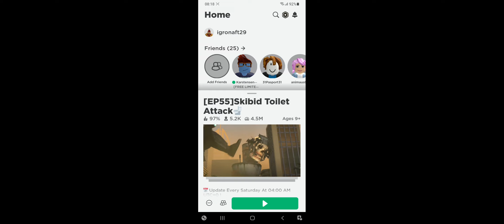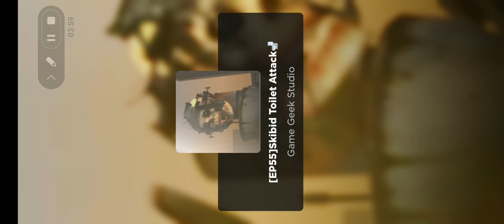skibidi dop toilet escape🚽 battle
Prepare for a hilariously epic battle in "Skibidi dop toilet escape battle"! Get ready to face off against quirky opponents in this wacky toilet-themed world. In this action-packed Roblox game, you'll need to outsmart your opponents, solve challenges, and navigate through toilet-themed obstacles to emerge victorious. Engage in thrilling battles, test your skills, and embrace the humor that awaits you around every corner. With its unique concept, creative gameplay, and unexpected twists, "Skibidi dop toilet escape battle" promises endless fun and laughter for players of all ages. Can you conquer the toilet-themed challenges and prove yourself as the ultimate champion? Join the battle now and let the toilet escapades begin!